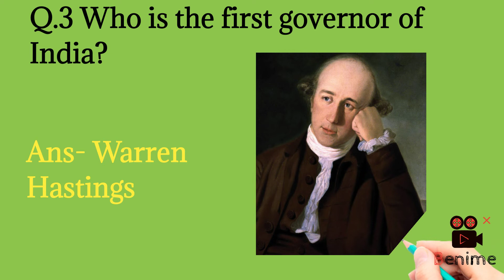indian gk with first ministers👍live lets letsplay☺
indian gk for students